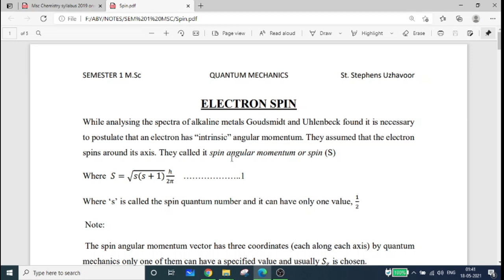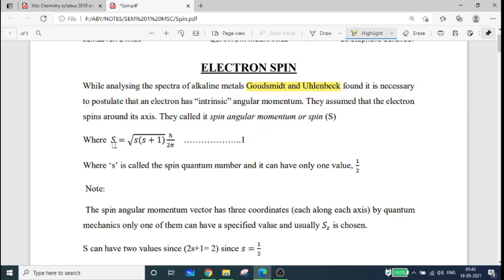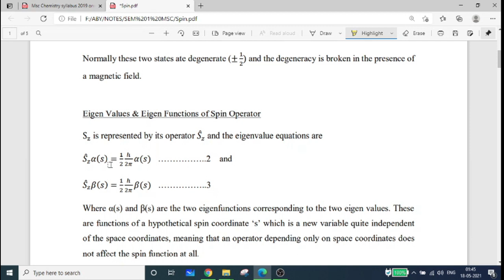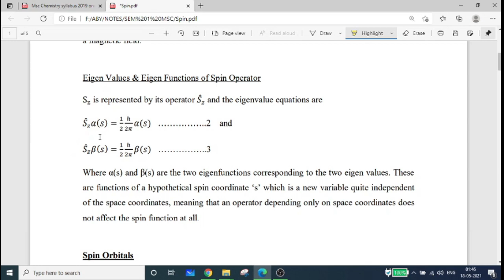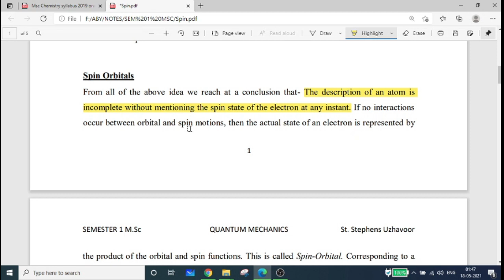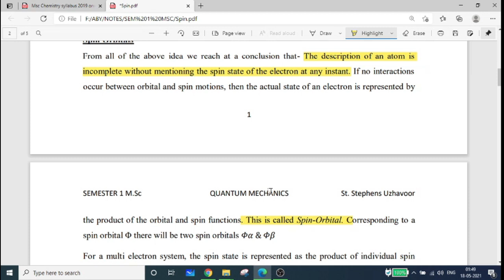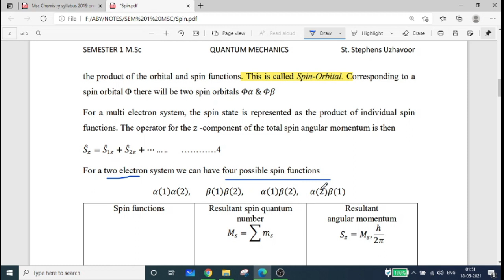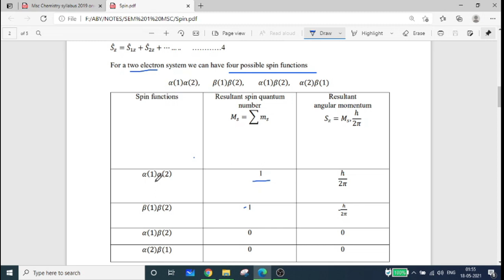Electron Spin- Semester 1 M. Sc Chemistry, MG University Kottayam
Quantum Mechanics Unit 2.8